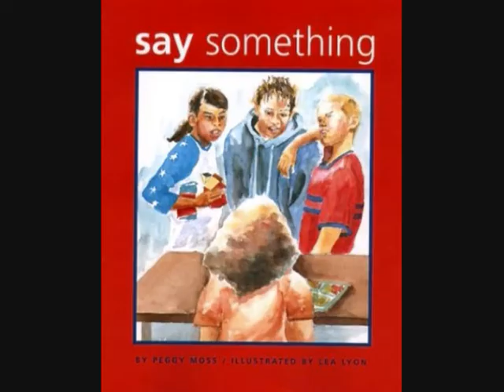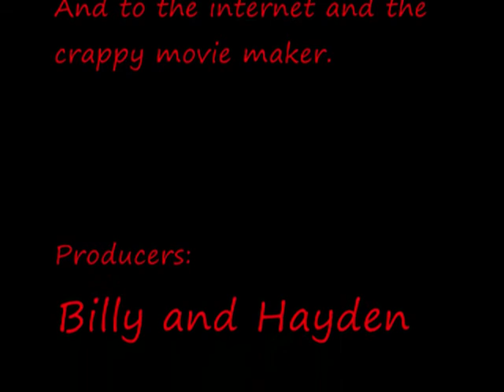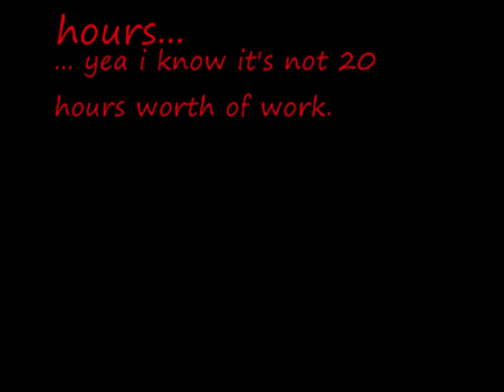The Quest for Klongtor's Gold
this is a video me and billy made for a class project as well as my ozzfest one... it's the story of klongtor (he's my videogame name for games like champions of norath)